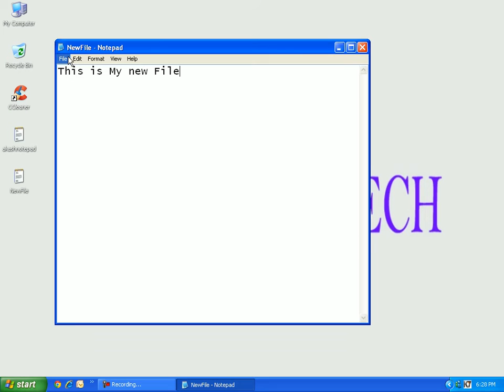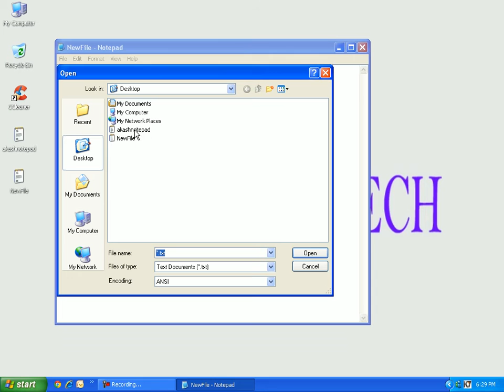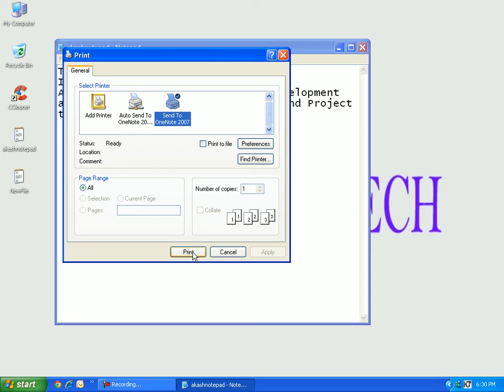Notepad Tutorial Part 2 - Gujarati